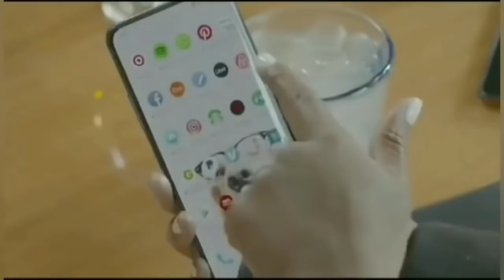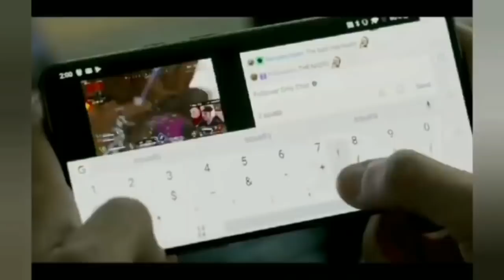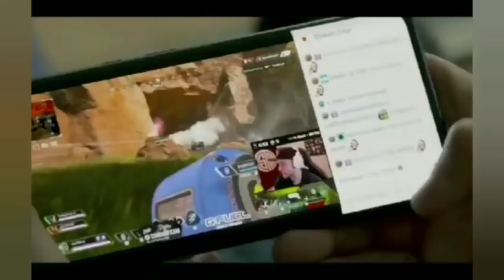★ OnePlus 7 Pro - Vídeo de Apresentação da Empresa T-Mobile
Pra matar a curiosidade de vocês rsrsrs Vídeo de apresentação do OnePlus 7 Pro feito pela Empresa T-Mobile, detentora da exclusividade nas vendas da OnePlus dentro do território Americano.

★ Planilha atualizada todos os dias com todos os cupons da loja